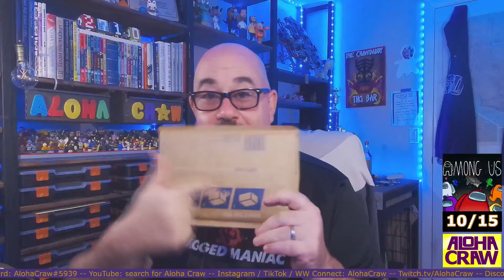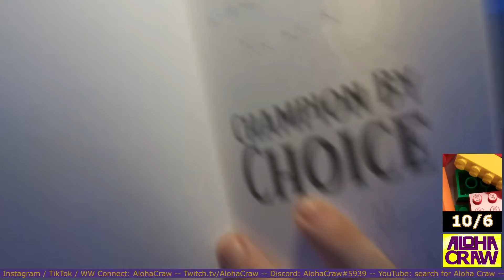William Hung's Champion By Choice Introduction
I've been reading William Hung's book at the beginning of my Twitch streams because (a) I respect the heck out of him, and (b) It's a really good book.